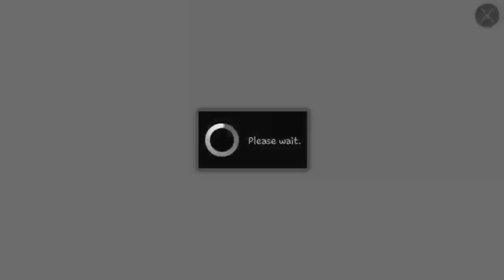Kritika | The White Knights | Android | PATCH 2.21 | Whats New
Check out the new stuff that Gamevil has added to the game.

WHAT'S NEW

[v2.21 UPDATES]
- 'Socket Carve' (Gem) System Added
- 'Opal' (Gem) and Legendary Chest Added
- Tower of Tribulation Improved
- New Avatar Added
- Awakening Skill Improved (Dark Valkyrie)
- Season's 2nd Class Changed (Crimson Assassin)

FEEL THE RUSH! KRITIKA: The White Knights
* Feel the adrenaline at your fingertips!
- Play the most exhilarating action RPG that will keep you electrified!
- Intense EX skills that jump off the screen! Call upon a friend's Striker to help you dominate!

* Meet the champions!
- The Blood Demon: Her bloodthirsty spear yearns for lives!
- The Demon Blade: His blade cuts a bloody path through the battleground!
- The Crimson Assassin: Cool as ice! The battlefield is her playground!
- The Dark Valkyrie: She seduces with her chains and judges with her scythe!
- The Berserker: Behold his rage as he destroys everything in sight!
- The Cat Acrobat: Quick and agile, fall in love with her spunky fighting moves!
- The Shadow Mage: His eerie shadow will ensnare and annihilate enemies!

* Experience a game system like no other!
- It's more fun if you work together! Enjoy the new Guild system!
- Pets that keep your side and make you stronger!
- Grow stronger through 94 different stages in Stage Mode!
- Encounter the Monster Wave! Attack an endless wave of monsters!
- Climb and conquer the 70 floors of the Tower of Tribulation!
- Test your skills in Arena, Versus, and Melee! Become the ultimate champion!
- Work together to defeat powerful bosses in "World Boss"!
- Use the Auto-Battle feature to clear stages more conveniently!

* Minimum Device Requirement: Galaxy S3

*Kritika: The White Knights syncs your contacts for the in-game Add Friend feature.
Your info will be encrypted and used strictly for the Add Friend feature in Kritika: The White Knights only.